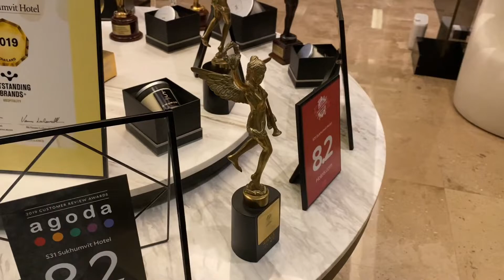S31 Sukhumvit Hotel - Bangkok Thailand